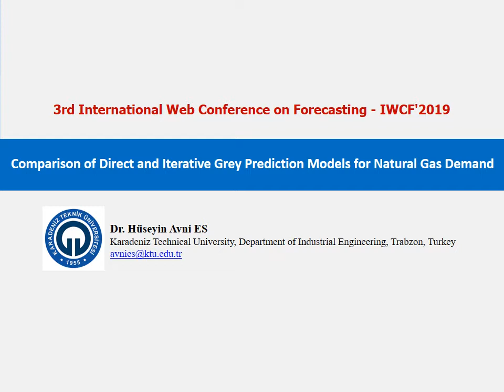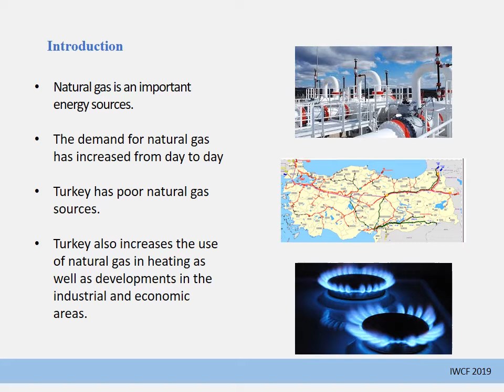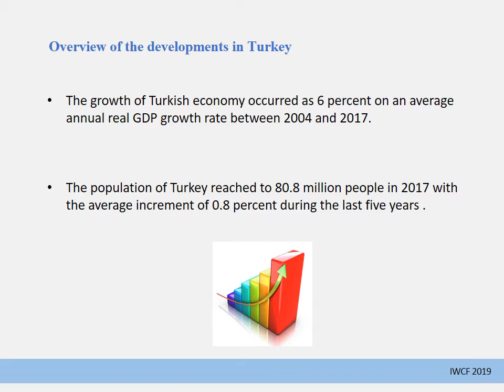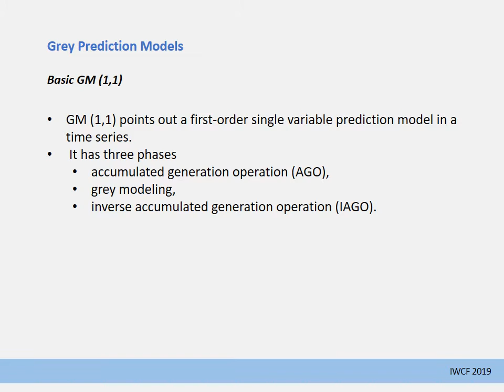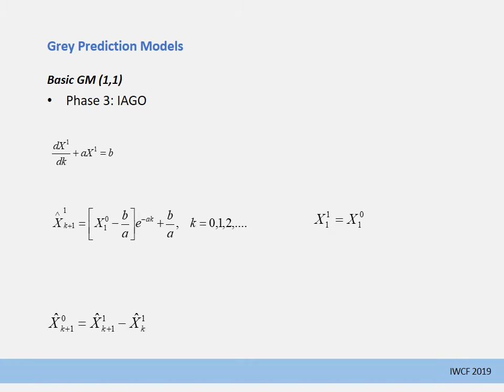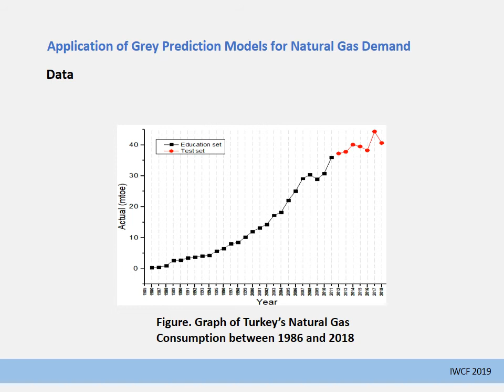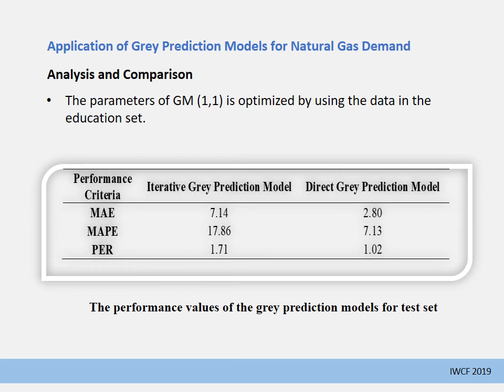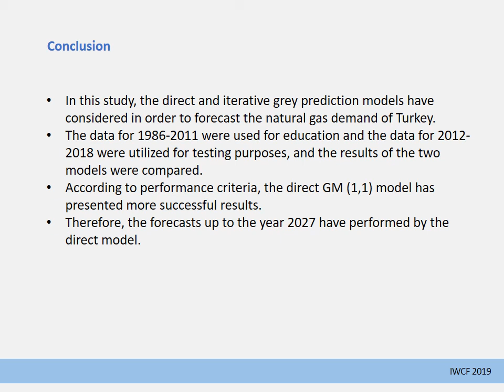Comparison of Direct and Iterative Grey Prediction Models for Natural Gas Demand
Presentation Title: Comparison of Direct and Iterative Grey Prediction Models for Natural Gas Demand

Author: Hüseyin Avni ES